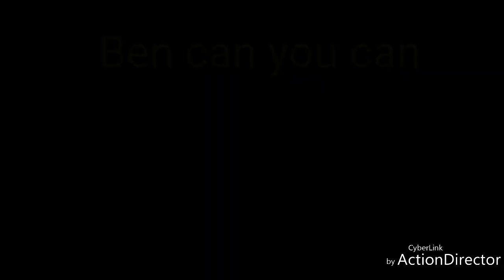星期一教室 姬松茸淮山杞子螺片湯